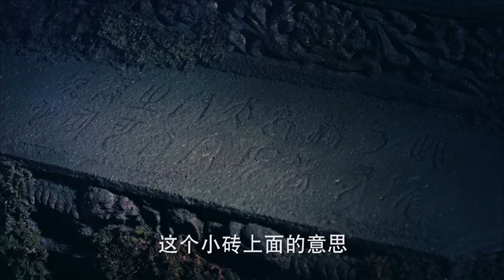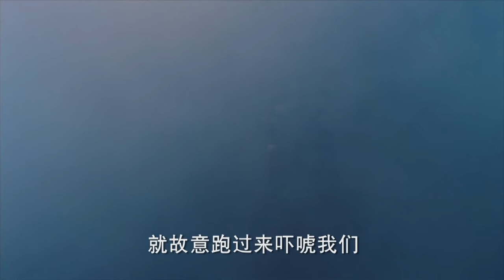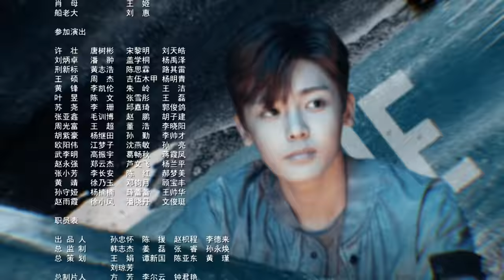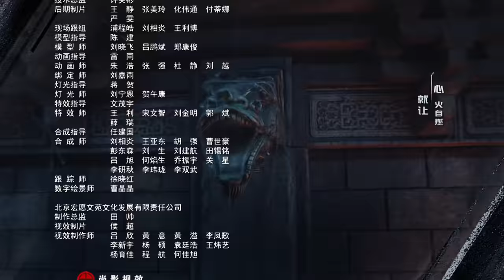【盜墓筆記2 之 怒海潜沙】Explore with the Note 第04集（侯明昊, 成毅, 李曼, 張博宇）